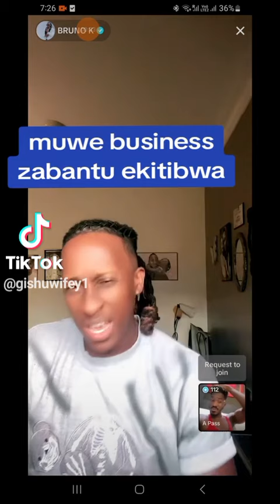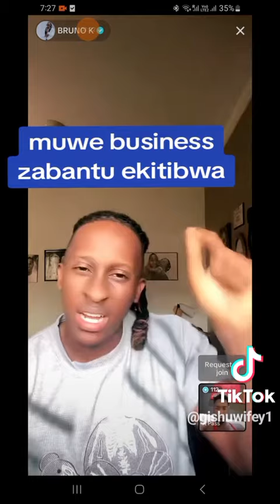Muwe bizinensi z'abantu ekitiibwa 😢 Bruno k ayanukudde Jalia Walda